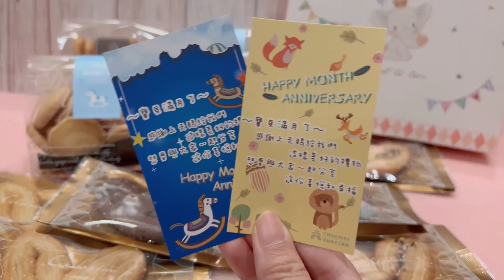香貝里彌月禮盒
往右滑➡️有影片
一直以來我都超愛吃手工餅乾
手工餅乾酥鬆口感以及那濃郁牛奶香氣
相信也是很多大人小朋友的最愛

在上班到很煩悶的時候
在家看電視解饞的時候
配上可口的手工餅乾
是人生幸福之一呀☺️☺️☺️
香貝里是來自新北新莊的彌月手工餅乾
會吃到它也是拖朋友的福
因為朋友的寶寶彌月餅乾就是用他們家的

裡頭每款餅乾口味層次豐富
我最愛的就是他們的蝴蝶酥
酥酥脆脆多種口味一點都不會吃膩
而且都是使用天然的食材
堅持不使用任何香精跟防腐劑
拿過餅乾的手指也不會感到油膩

香貝里的手工餅乾
有分多種不同的禮盒組
照片中的兩款就是

⭐️童趣森林禮盒 及 ⭐️心心象印禮盒
兩款彌月禮盒外包裝都很可愛繽紛
讓收到的人感受滿滿的喜悅及幸福感
外包裝的款式跟餅乾種類也能任意搭配
客製化的彌月小卡可以附上照片
讓親朋好友都可以看到可愛的小寶貝👶🏻👶🏻👶🏻

🙌🏻🙌🏻🙌🏻現在只要麻麻是下面兩種🙌🏻🙌🏻🙌🏻
都可以申請彌月禮盒五折試吃活動
🔥懷孕滿28週
🔥生產完一個月內

另外還有
回饋給廣大辛苦的麻麻👩🏻‍🍼👩🏻‍🍼👩🏻‍🍼
真的是超級超級甘心的捏🥰🥰

『香貝里手工餅乾 -店家資訊』

* 📍新北市新莊區新泰路401巷16號(需預訂，無現場販售)